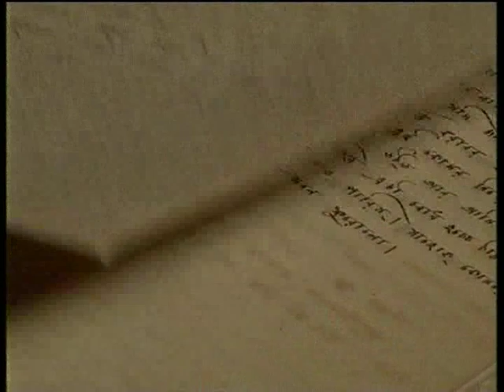In the Land of Chhinnopatro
Nobel Laureate Rabindranath Tagore is a key figure in the literary world. This film begins with the journey of a young Tagore, who travelled across the rivers Padma and Gauri and wrote a series of letters to his niece Indira Devi. Locked in them are some wonderful experiences of Tagore's appreciation of nature and his intimate contact with the day to day life. This later became the book 'Chhinnopatro'. The film journeys through the state of Bengal to the neighboring country Bangladesh in a quest to discover Tagore's life away from home and existence at that moment.